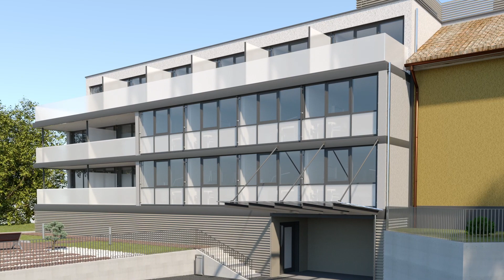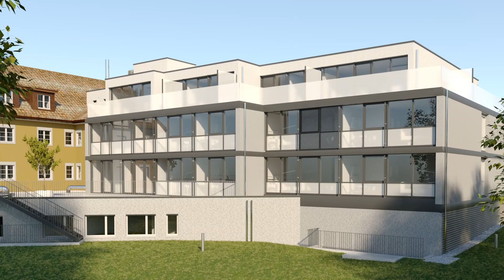Willkommen in der Privatklinik Villa im Park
Die Privatklinik Villa im Park hat einen Grossteil ihrer Infrastruktur erweitert und renoviert, um effizienteste medizinische Abläufe und eine noch höhere Qualität zu bieten. Wir haben im neuen Erweiterungsbau der Klinik eine komplette Hightech-Medizin-Infrastruktur, 28 Patientenzimmer, Arztpraxen, einen grosszügigen Empfangs- und Lounge-Bereich, ein Restaurant sowie ein Parking. Unsere neue medizinische Infrastruktur ist auf dem höchsten Stand und bietet ein professionelles Arbeitsumfeld mit den neuesten Technologien in Gynäkologie und Geburtshilfe, Urologie und Orthopädie.